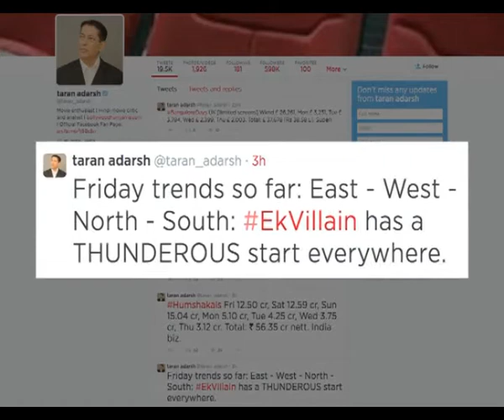Ek Villain gets thunderous start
Mohit Suri's Ek Villain has got a thunderous start across the country. The romantic thriller stars Sidharth Malhotra, Riteish Deshmukh and Shraddha Kapoor.